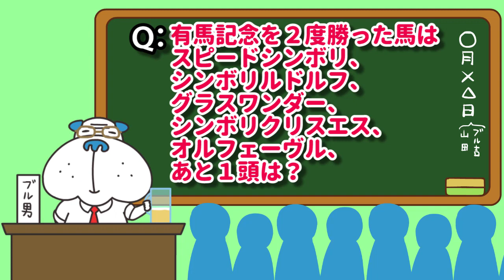ブル男の「教えて！ブル男先生」 2019年12月20日